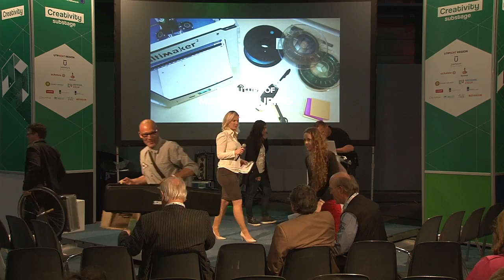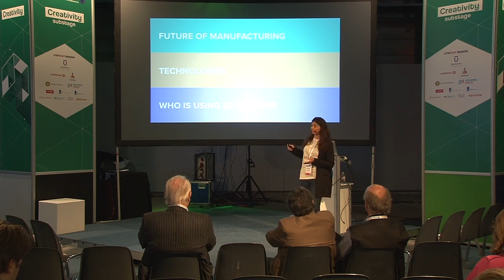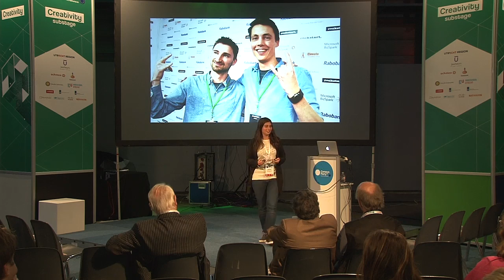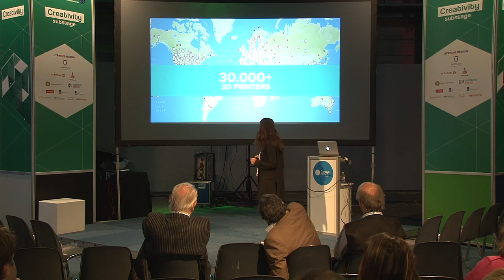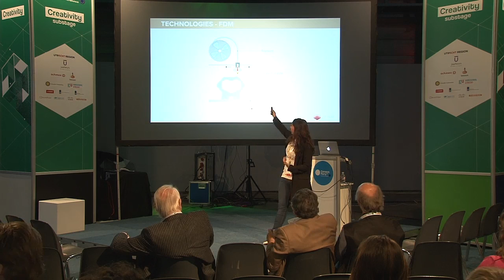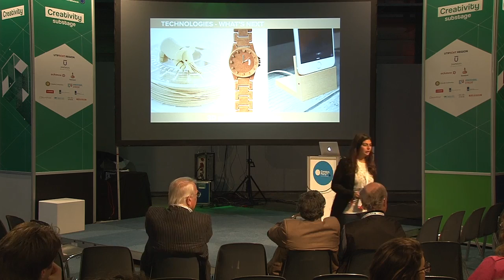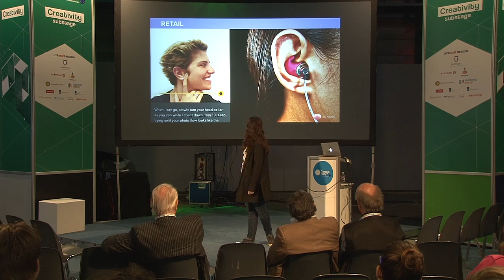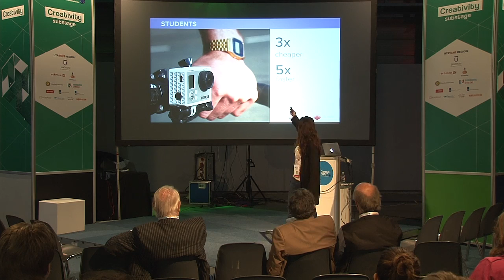CPEU4 - Creativity - Simona Ferrari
Mass production vs 3D printing. Who will win?

All the things we're familiar with are made with old fashion mass production, a system that hasn't been changed for decades. 3D printing brings a total revolution in the system, giving the possibility to a completely different way of production and distribution. Simona will show the possibilities and challenges of local 3D printing with 3D Hubs, one of the fastest growing startups all over Europe, with a community of 30.000 3D printers all over the world.